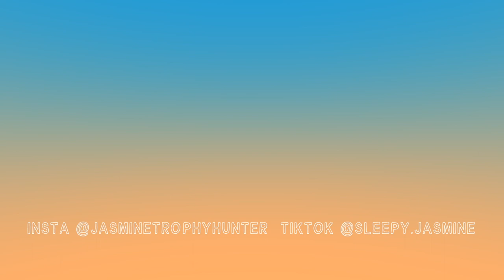WEEK IN MY LIFE #22 | Clips from badminton training this week & fun group training activity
I didn't really do much this week apart from play lots of badminton (training & social) and work. This vlog is just a random compilation of training clips.

☁️ Live updates on Insta @jasminetrophyhunter